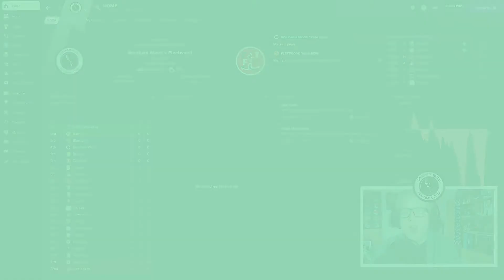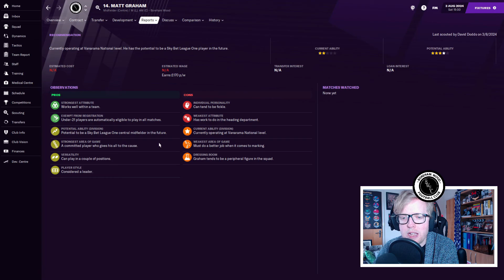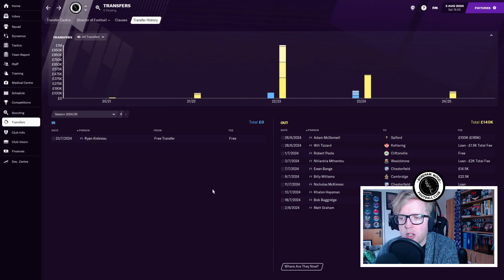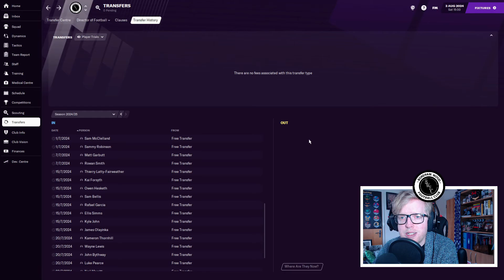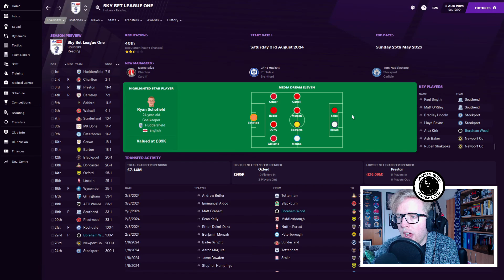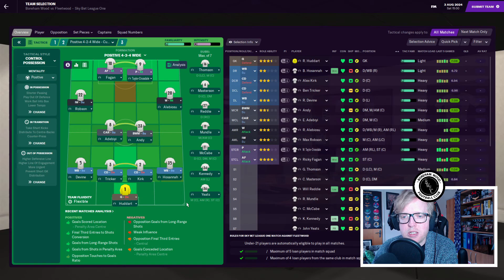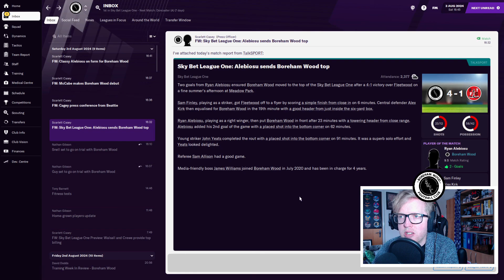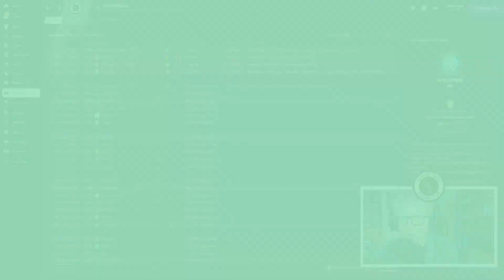First Ever League 1 match | Episode 44 | Boreham wood FC FM21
Welcome to episode 44 of One team one dream: Into the woods, my Boreham wood FC play-through. Its been a summer of frustration, a battle for key signings and thoughts of what could have been. How will that affect our first venture into League 1? We'll find out in our first game of the season against Fleetwood Town

Chapters:
0:46 Summer transfer window review
8:33 Fleetwood Town match highlights

New Football manager 2021 videos twice a week on Monday, Wednesday or Friday

Sub graphic:
Sounds by imotivation from Pixabay

About channel:
Hey guys and welcome to my Football Manager YouTube channel with FM21 videos being released twice a week.

After 20 years of playing Championship Manager/Football Manager, I have decided to bring my passion, for this amazing game, to YouTube.

Current FM2021 series is my "One team One dream" road to glory save with Boreham wood FC.